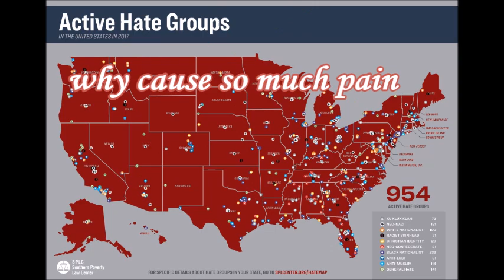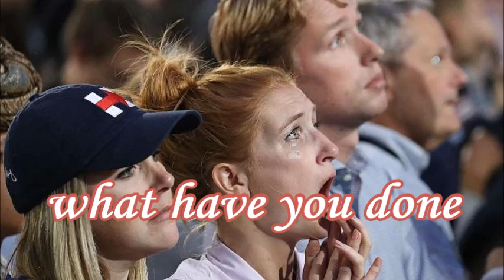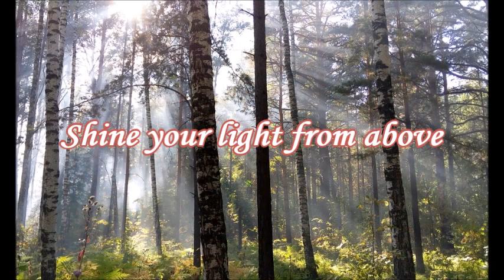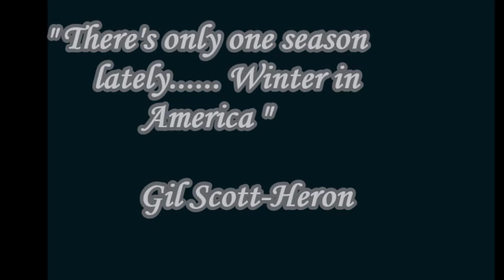America, America (remix)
"America, America (remix)" is an electronically embellished version of the lead-off song on Joseph LeDoux's first solo album, A River of Hope and Love flows through a Dark Abyss. Each song this new project comes in LeDoux's standard style (Americana/folk-rock) with a pop vibe) as well as in an electronic remix. Producer: Jeff Peretz; Remix Artist, Doc_No; Lyric Video Producer; Mian Hou. The entire album can be streamed on Spotify by searching for "Joseph LeDoux or by using this link

About the album: A River of Hope and Love flows through a Dark Abyss is LeDoux's musical response to the current political turmoil in the US, and much of the rest of the world, with the main themes being resistance and hope. The album marks a departure from the Heavy Mental (mind/brain) theme of past work with his band The Amygdaloids (amygdaloids.com) and his acoustic duo, So We Are (soweare.net)